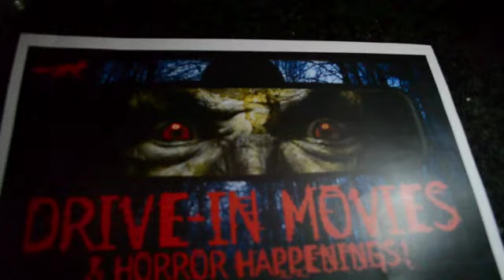Tattersalls Drive In 16 10 12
Tattersalls of Ratoath, Drive-In movies, October 25th to 31st - 14 horror movies by night, 3 kids movies by day.